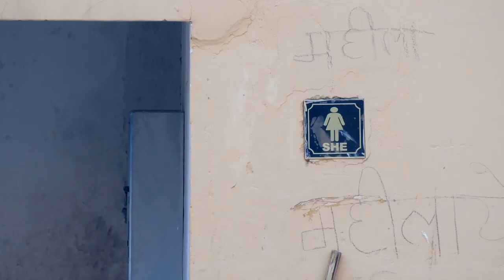Profiles of Purpose: Flowers in the River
Ankit Agarwal, Founder of Phool, shares the story of the flower recycling business he created and the impact it is having on the Ganges River in India and the female workers he employs. Ankit explains how his business has grown since completing the Seed Transformation Program in 2019.